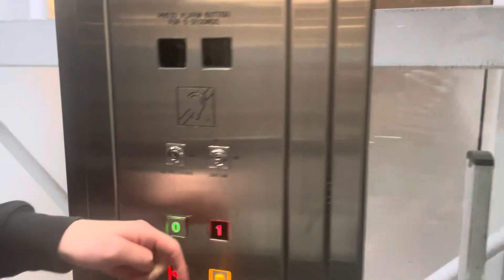Jackson Lift by Next going up at Castlepoint Shopping Centre (03/10/2024)